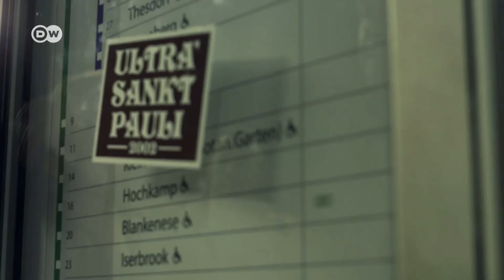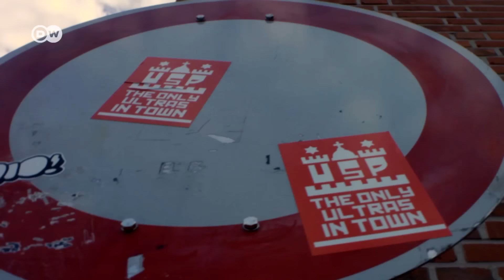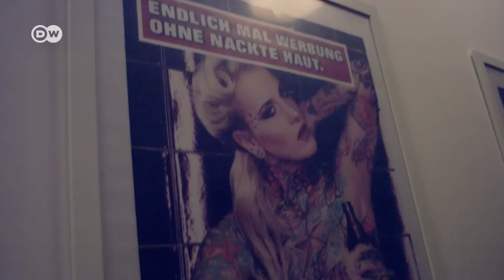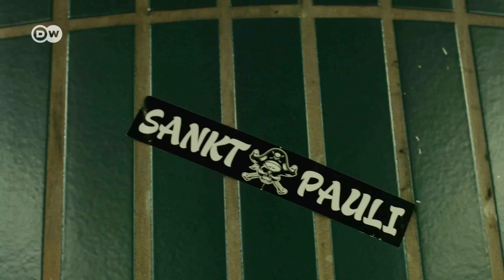HSV vs St Pauli: A Clash of Footballing Worlds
Hamburger SV and St Pauli haven't played each other since 2011 - but their rivalry is as lively as ever. With HSV getting relegated last season, the derby is back, and expectations are high. Kick off! Reporter Tom Gennoy went to the first Hamburg derby in seven years, to see if HSV vs St Pauli could live up to the hype.